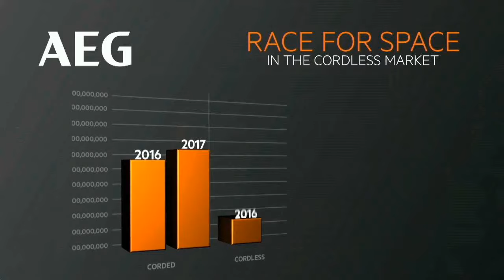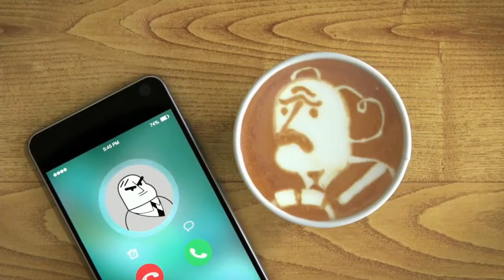How To Get Ahead in Animation | RTS London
This is the recording of the LIVE STREAM from Wednesday 20 November 2019 of our panel of animators discussing the wide variety of options open to those with a passion for animation.

Animation is a multi-billion dollar industry. From games developer to VFX artist, from 3D modeller to motion capture, the careers are wide-ranging and highly creative, in industries including film and television, advertising, gaming and  education.
The panel will share stories of their careers, the highs points and the tricky projects.

Our panel of animators with expertise across the spectrum include
Christine MacKay - CEO/Producer at Salamandra.uk, Animation & Design Studios in Eton and Dundee
Neal Kidney - EP/Director, Seed Animation Studio
Elmaz Ekrem - Animation Director at NERD Productions, Technical Tutor in Digital Animation at University for the Creative Arts
Will Cook - Animation Director at Blue Zoo, and member of ACCESS VFX

Christine MacKay is CEO/Producer at Salamandra.uk - an Animation and Design studio based in Eton and Dundee. Salamandra.uk works as a visual content agency for FTSE 100 companies, start-ups, Advertising and PR agencies alike, creating tailored animated content (in 2D, 3D, Stop Motion, Motion Graphics, AR and VR) and offering a full design and branding service. From children’s book illustrations to corporate explainers, training videos or epic presentations, this talented team of creatives produces unique and powerful visual productions for any platform.

Neil Kidney is a founder and director at Seed, and award winning animation studio. Over the last 15 years at the helm of Seed, he’s worked on many commercials, idents, promos and award winning short films, across many different animation disciplines. Neil values telling animated stories with personality, warmth and wit. He fills his spare time with child management, and sneaks off for an occasional bike ride.

Elmaz Ekrem is a 2D animator and film maker from London. Aside from directing and animating short films, Elmaz also has a range of commercials and content to add to her portfolio. Elmaz applies traditional 2D animation techniques to various media to create charm and character in her work. Whether it's 2D digital line or paint and paper, Elmaz pairs media and subject matter to enhance story and bring sensitivity to the animation.

Will Cook is an Animation Director at Blue Zoo Animation Studios and has been a part of the team for nearly nine years. He started out as an Animation Fixer on Tree Fu Tom and is now the Animation Director on a new television series of Paddington Bear. Previously, he has worked on shows such as Miffy Adventures Big and Small, Blue Zoo's Christmas short and Christmas with the Moonies. A member of global non-profit diversity and inclusion collaborative, ACCESS:VFX, Will actively takes part in speaking sessions and runs workshops across the UK for children and carers eager to help young talent get ahead in the creative industry.